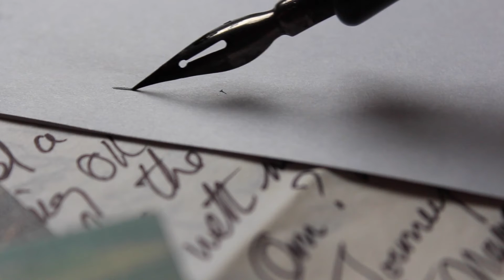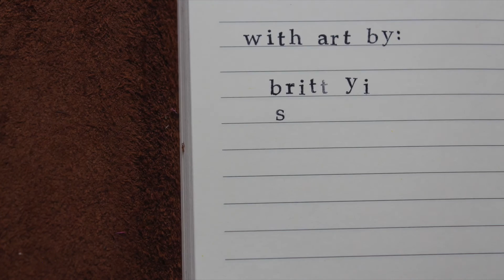Pastiche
a work of art in the form of a mixture, blend, medley, or mélange.

Winner of Best Production Design at the 2016 FHS Film Festival
and
Best Experimental Design in the 2016 Steamboat Student Film Festival